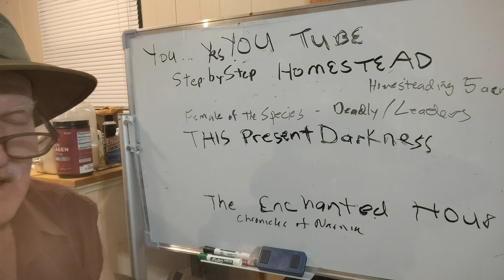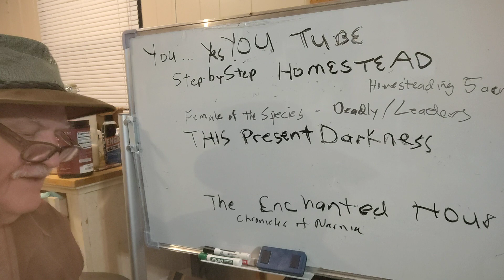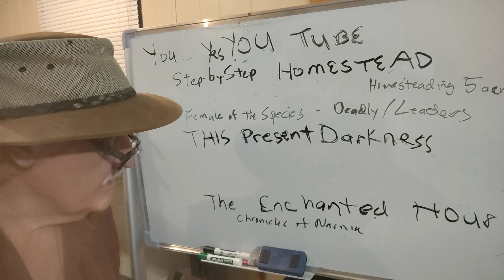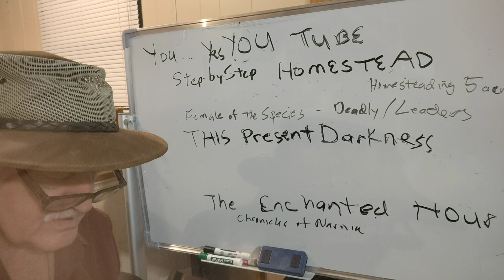The Enchanted Hour: The Miraculous Power of Reading Aloud in The Age of Distraction #1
not sure if I'm going to read the whole book but I'm going to at least start on it and see how it goes
I want to read an hour a day and get them uploaded that's going to be hard.
Jerry Diamond Imperium
OzArk Plateau Refugee Relocation Association Headquarters OPRRAH